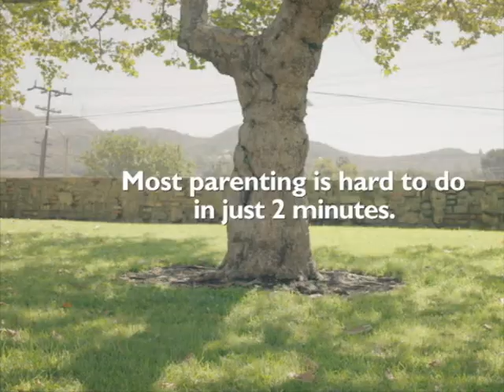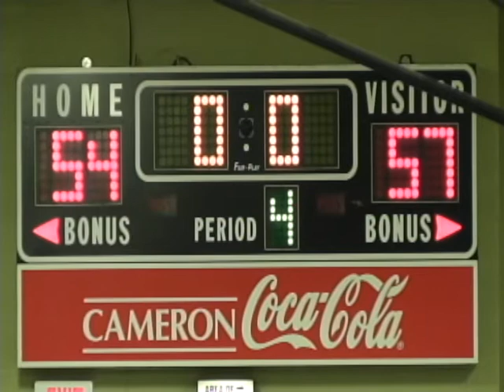Albert Gallatin Colonials vs. The Kiski Cavaliers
Albert Gallatin Boys Basketball recorded 1/26/16